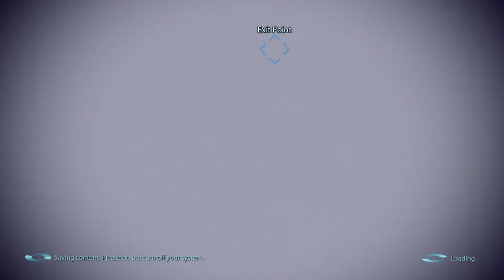Let's Play Mass Effect Trilogy, Episode #66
Solving problem of 300 years demands dip into collective memory and rescuing one very important person.

Ongelma in muhinut 300 vuotta ja sen ratkaiseminen vaatii sukellusta kollektiiviseen muistiin ja pelastusoperaation.